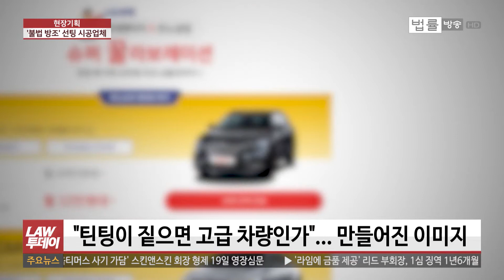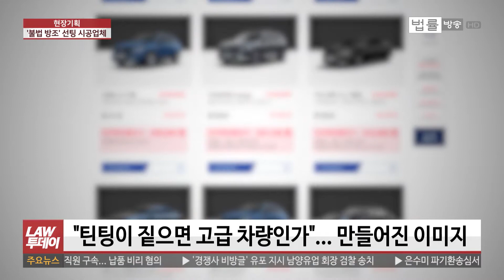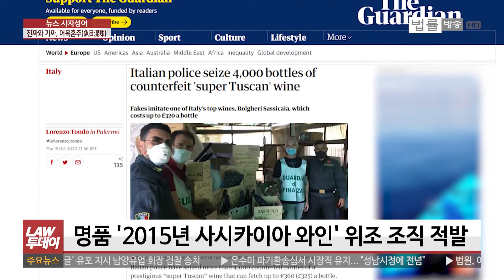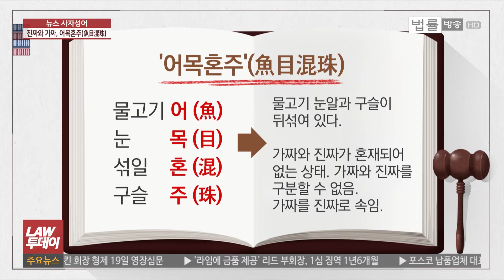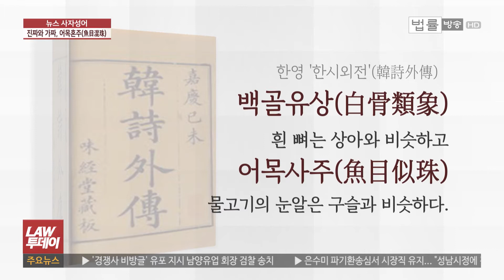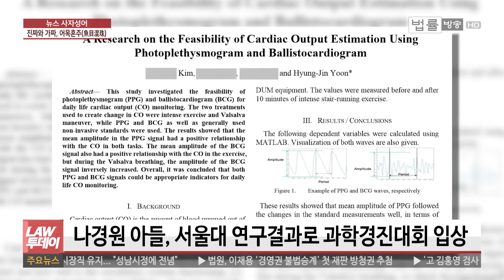[LAW 투데이-10월 16일] 불법 방조하는 선팅 시공업체 실태... "선팅 규정 현실화해야"... 우리은행 부정입사자 법률검토 절차는... 정경심과 나경원, 그리고 '어목혼주'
[법률방송뉴스] 법률방송에서는 어제(15일) 거의 다 안이 제대로 들여다보이지 않을 정도로 시커멓게 차량을 틴팅을 하고 다녀 짙은 틴팅이 불법인지 몰랐다며 황당해하는 외국인들의 반응을 전해드렸는데요.

외국인들은 그렇다 치고 정작 우리나라 사람들은 관련 규정이 있는지 알고 있을까요. 알고 있다면 관련 규정에 대해 어떻게 생각할까요.

나아가 일선 틴팅 업체들은 고객들을 어떻게 응대하고 있을까요. 실상이 어떤지 알아보겠습니다.

우리은행이 채용비리로 입사한 뒤 여전히 근무하고 있는 재직자들에 대해 채용 취소를 위한 법률 검토에 들어가겠다고 밝혔습니다. '이호영 변호사의 뉴스와 법'에서 자세히 알아보겠습니다.

한 병에 수백 유로, 우리 돈으로 한 병에 수십만 원을 호가하는 세계 최고의 명품 와인 가운데 하나로 꼽히는 '사시카이아'라는 이름의 이탈리아 와인이 있다고 합니다.

값비싼 고급 와인과 저렴하고 평범한 와인, 진짜와 가짜, 진짜 같은 가짜, 가짜 같은 진짜, 오늘 '뉴스 사자성어'는 물고기 눈알과 진주가 섞여 있다, '어목혼주'(魚目混珠) 얘기해 보겠습니다.